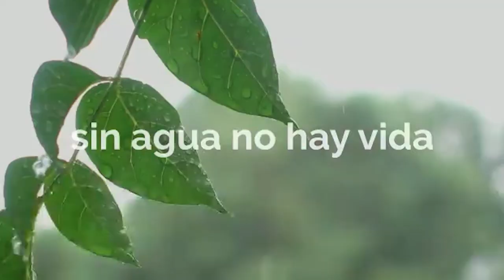MARIO DECARA (DEFENSOR DEL PUEBLO DE LA PROVINCIA DE CORDOBA)